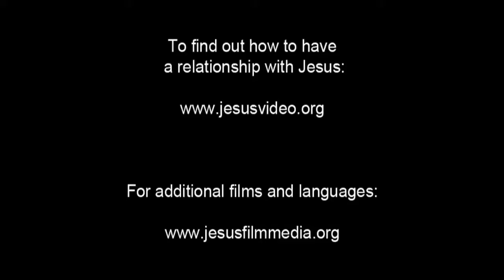Spanish, Latin American - Very Very Good News! ROMANOS! Romans 10 Verse 9 - Risen Jesus Saves!(16)